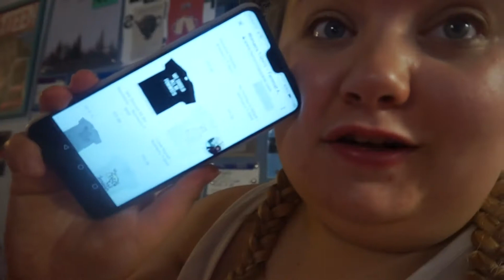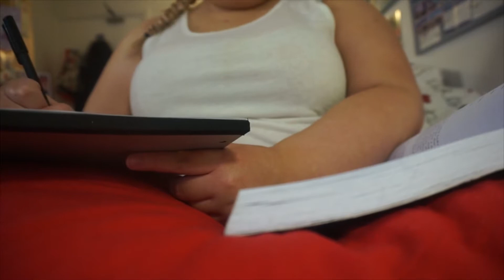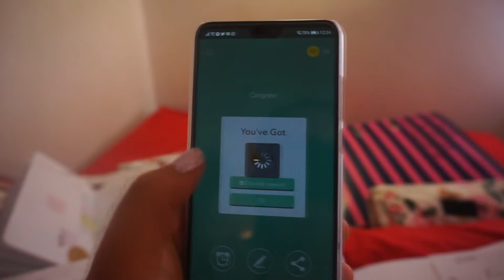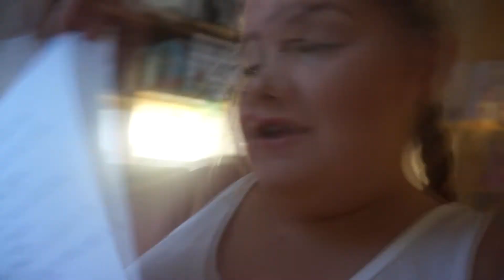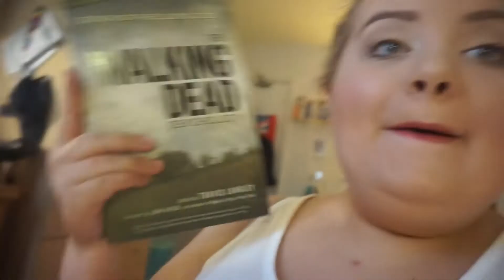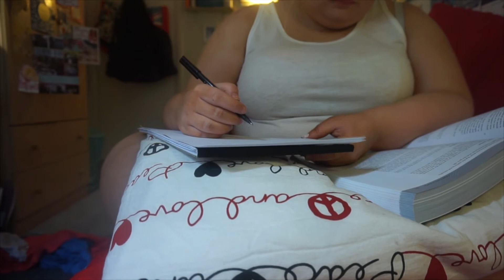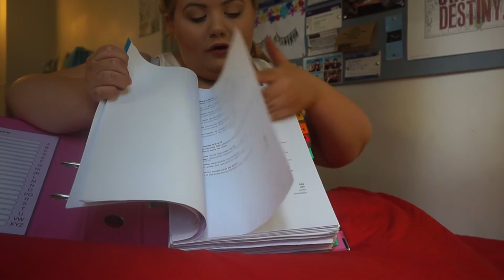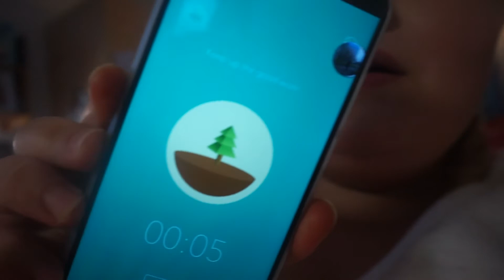Relaxed Study Day |VLOG| ~ Ashley Faith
Hey guys! I hope you enjoy this study day vlog and that the tips mentioned help you out!!